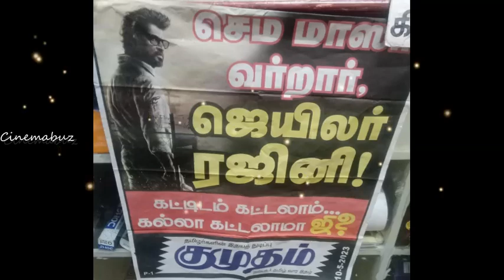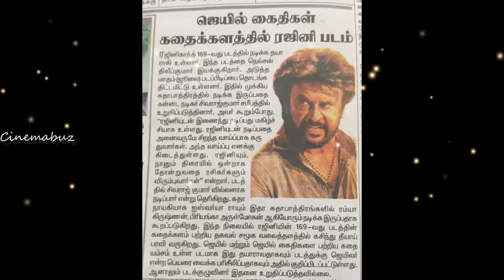ஜெயிலர் சம்பவம் லோடிங்! புதிய போஸ்டரில் இதை எப்படி மறந்தோம்! லேட்டஸ்ட் தகவல் இதோ